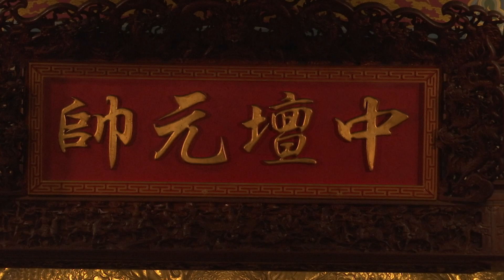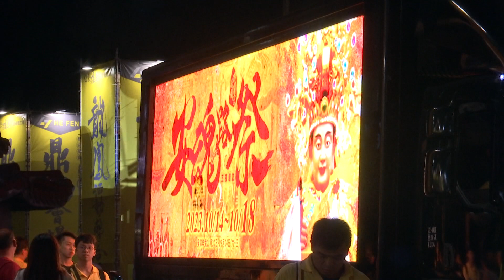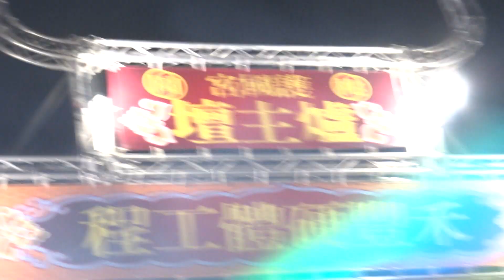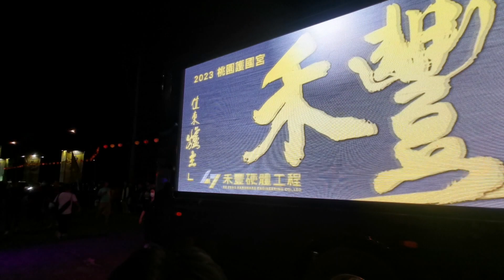桃園護國宮 太子爺夜巡